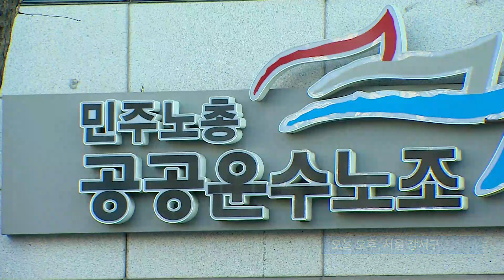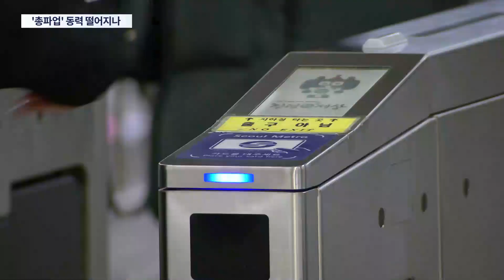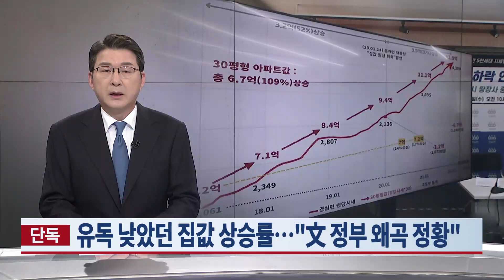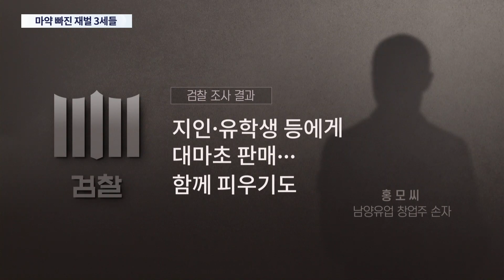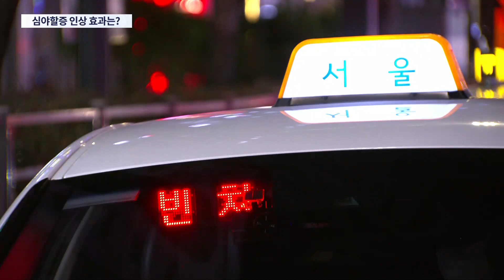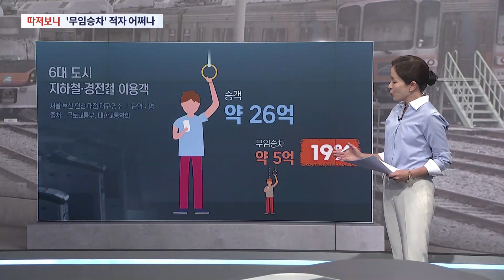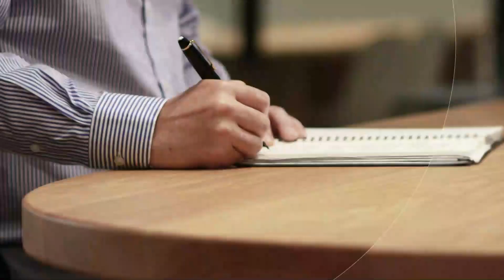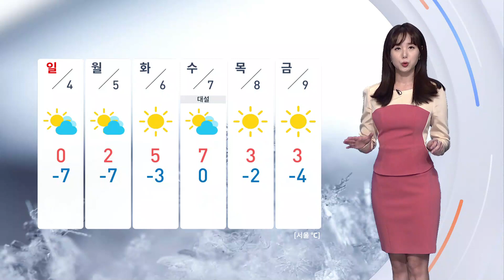[TV CHOSUN LIVE] 12월 2일 (금) 뉴스 9 - '서해 피격' 서훈, 영장심사 출석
[TV CHOSUN LIVE] 12월 2일 (금) '뉴스 9' 주요뉴스

● '서해 피격' 서훈, 영장심사 출석…구속 갈림길
● 화물연대에 칼 뽑은 공정위…"조사 방해 고발 검토"
● 오늘 밤 포르투갈전…16강 향한 '운명의 승부'

📡 월~금 07:30 뉴스퍼레이드
📡 월        08:40 네트워크 매거진
📡 월~금 09:00 신통방통
📡 월~금 13:00 보도본부 핫라인
📡 월~금 14:30 사건파일 24
📡 월~금 17:30 시사쇼 이것이 정치다
📡 월~금 21:00 뉴스9
📡 토~일 14:00 뉴스현장
📡 토~일 18:40 뉴스7